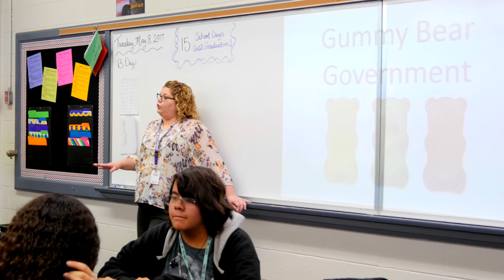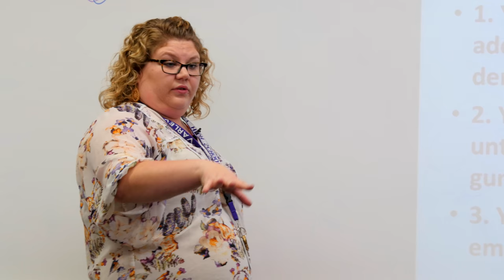Secondary Teacher of the Year 2017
Holly Varley, a Government and Student Leadership teacher at Crowley High School, was named the Secondary Teacher of the Year for 2017 in Crowley ISD.